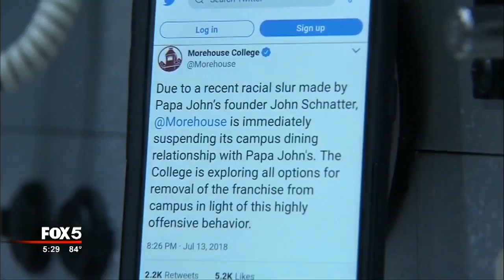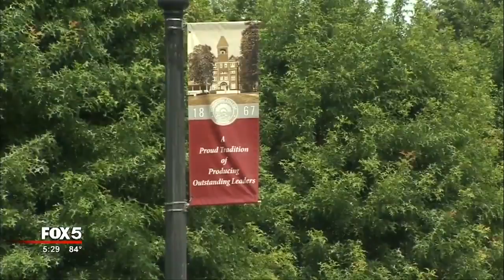Morehouse College removes Papa John's from campus